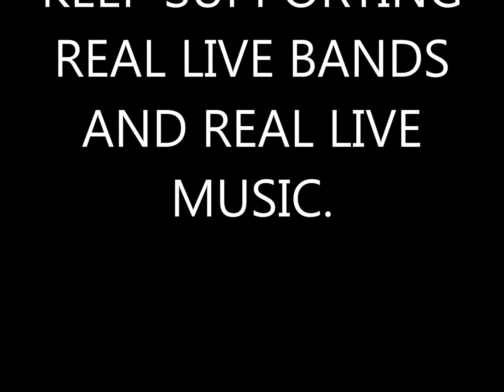10 Gauge opening Track Live@Kolis Club London 26th May 2018.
Not seen this band before and wow they were fabulous and what a set they put on to a well appreciated audience,Can`t wait to see them again.